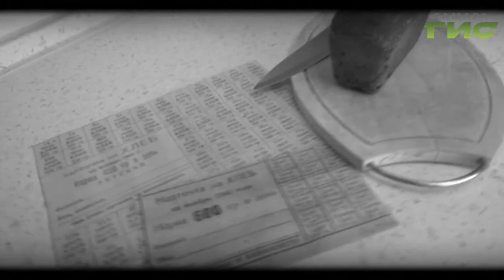"Город.История.События" от 05.03.2020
В годы войны продуктовые карточки часто становились предметом преступлений. Даже золото не могло бы составить им конкуренции. Золотом сыт не будешь. И пока страна сражалась на фронтах и трудилась в тылу, были и те, чьи "подвиги" рассматривались в суде. Смотрите программу "Город.История.События".